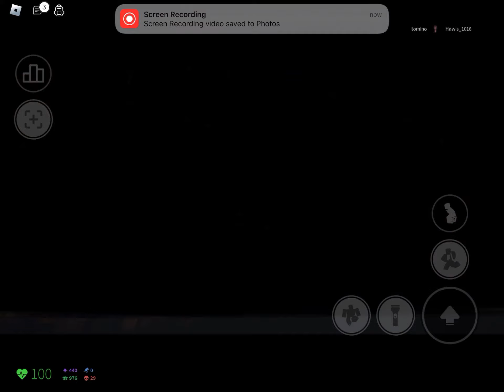New glitch patched